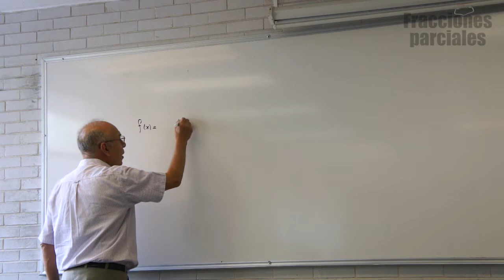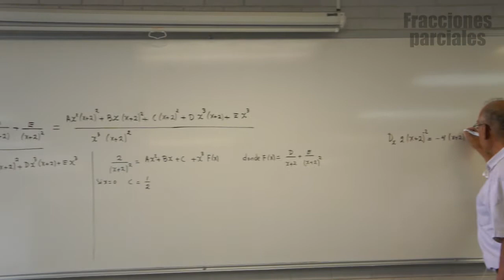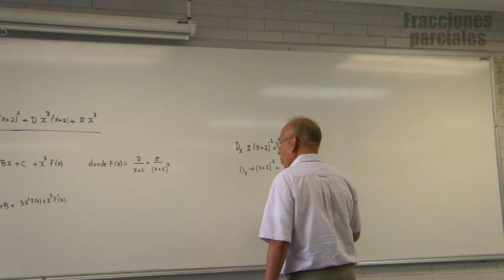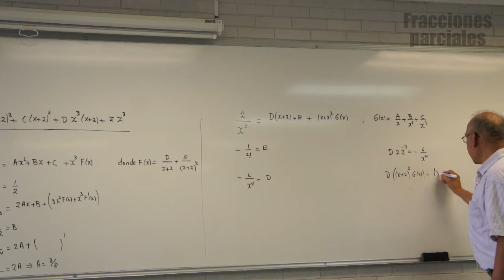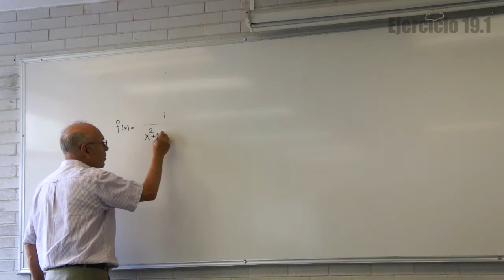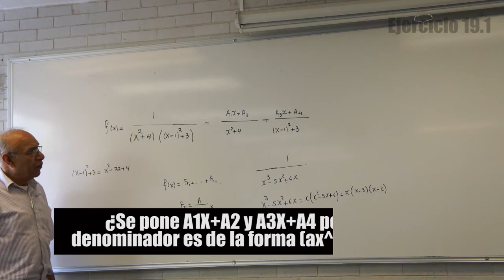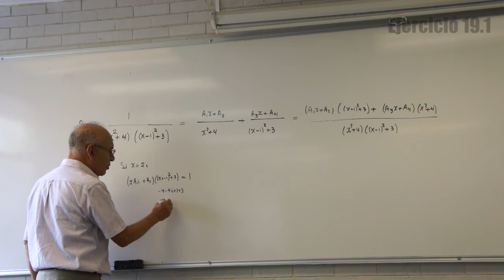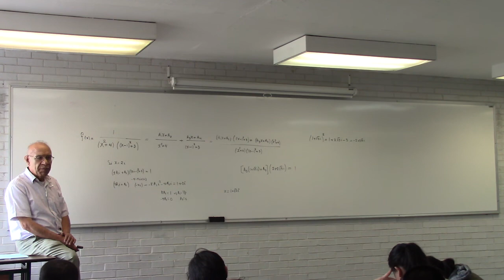Clase 19 (HD). Cálculo integral en la UAMI. Método de las fracciones parciales parte 2.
Contenido:
Método de las fracciones parciales 00:21
Ejercicio 1: Fracciones parciales 27:49